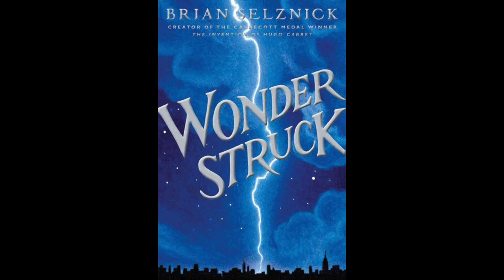Wonderstruck Discussion Question 12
This video is part of the Lesson Plan on "Wonderstruck" by Brain Selznick. English captions and English voiceover are available.